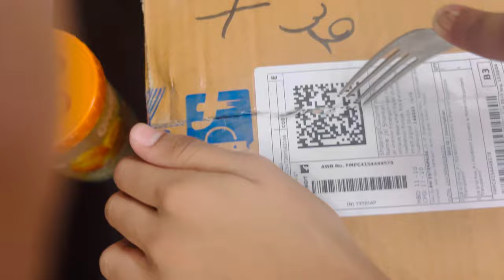Ye to popat ho gya 🤣 बच्चों की ज़िद्द ख़त्म नहीं होती 🤣🤣vlog